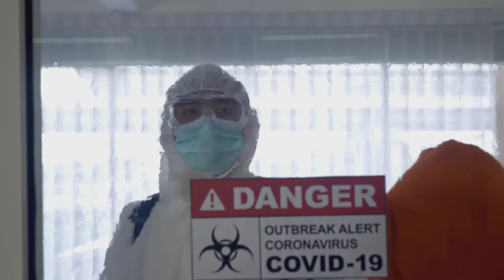Achieve More as a Certified Safety Professional® (CSP®) | BCSP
With a Certified Safety Professional® (CSP®) certification, protect what matters most and become the voice of safety authority in your organization. Earn more. Do more. Be more.